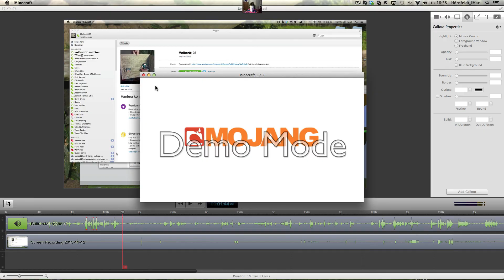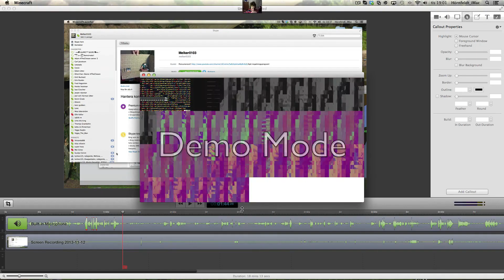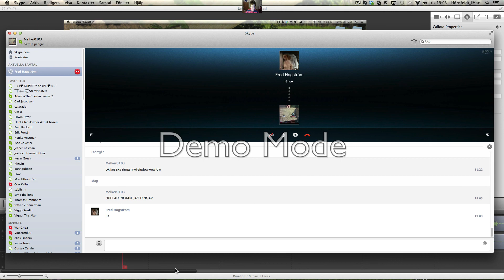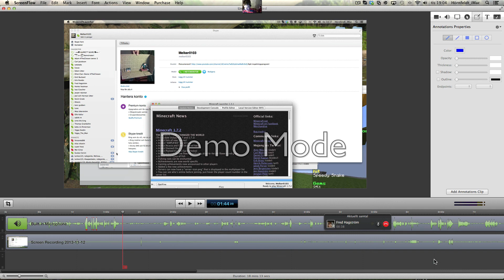NYTT INSPELNINGSPROGRAM!!!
Ett helt nytt inspelningsprogram har jag skaffat!  (ScreenFlow) Kommentera gärna vad du tycker om det!